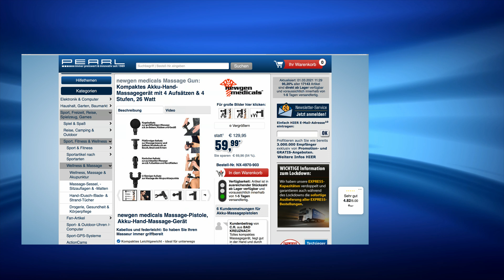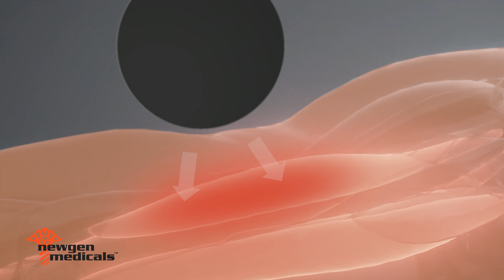Anne-Kathrin Kosch und Diana zeigen die beliebteste Massagepistole im SALE bei PEARL TV